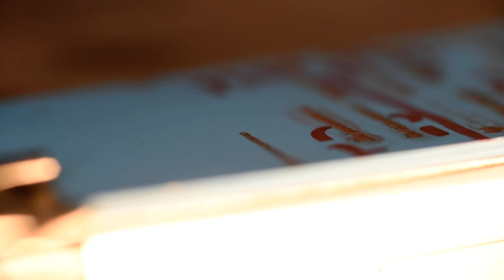AAA 4549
This is a playlist of my attempts at friction surfacing various metals on various ceramics to produce electronic devices. This is a dataset for a future publication and it is provided under an AGPL-3 license, and CERN open hardware license.

The experiments were all run on a 1610 genmitsu minimill with a 30,000 RPM dremel rotary tool installed as the spindle. Collet chucks were used to hold metal wires in the rotary tool chuck for subsequent surfacing onto ceramic substrates.
Ceramic substrates were provided courtesy of the University of Arkansas High Density Electronics Center.  (HiDEC)

This was filmed on a D750 nikon DSLR with a macro lens.
There are also data sets for profilometry, also courtesy of HiDEC.
I also provide feed and speed data for every experiment correlated with its video name as a column in the data set, as well as thermal data for each experiment.
There will soon be follow up data that includes ampacity of the printed traces for comparison to other electronics techniques as well as mechanical adhesion strength between trace and substrate. Preliminary results indicate strengths of 30-70 MPa are obtainable depending on deposition conditions, and material pairing.